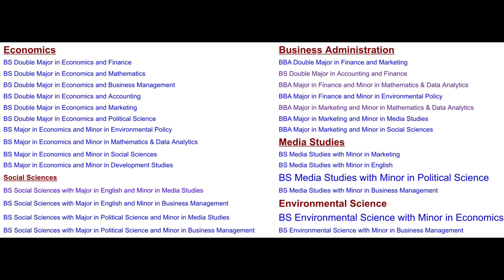Getting Admission into the Lahore School of Economics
I hope this video is of great help to everyone of you. If you have any queries to be addressed i am just an email away.